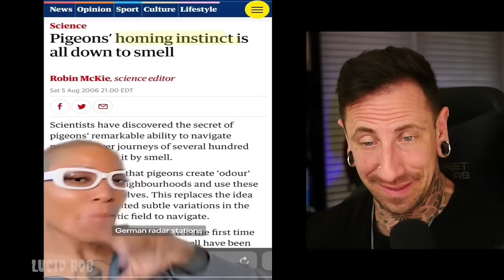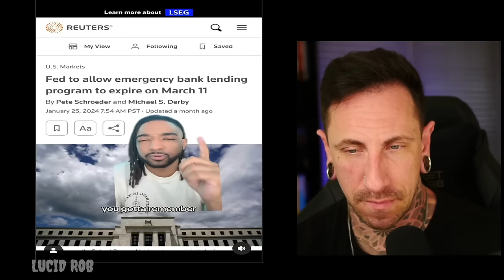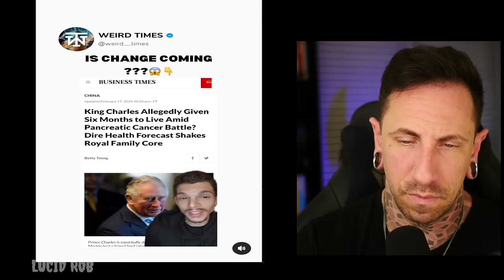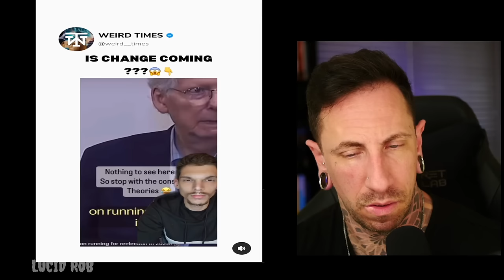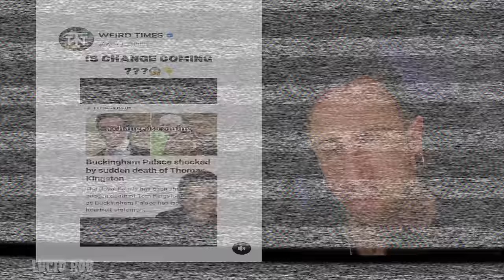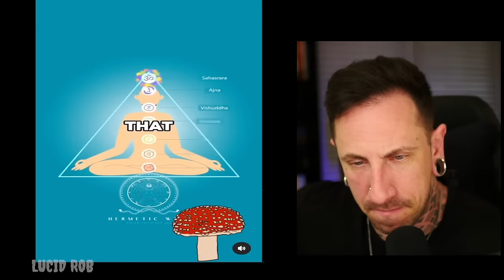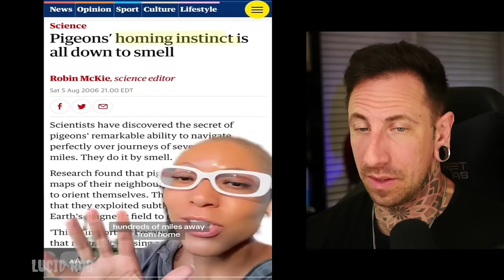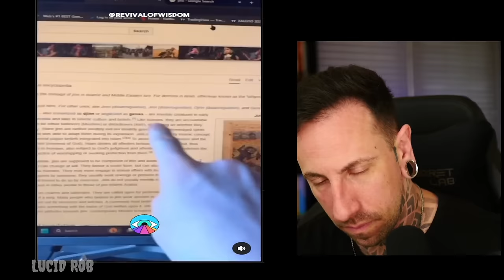Creepy TikToks they don't want you to see